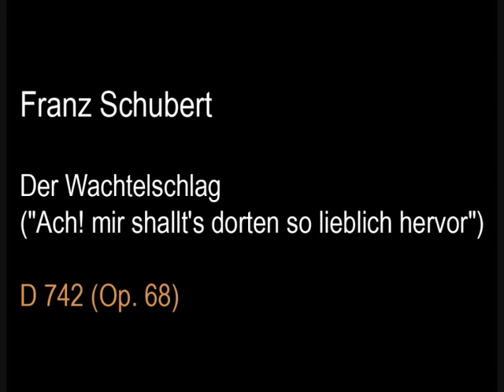Schubert D742 Der Wachtelschlag (Ach! mir shallt's dorten so lie.wmv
D742 "Der Wachtelschlag"

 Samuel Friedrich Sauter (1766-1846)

Ach! mir schallt's dorten so lieblich hervor:
Fürchte Gott, fürchte Gott!
Ruft mir die Wachtel ins Ohr.
Sitzend im Grünen, von Halmen umhüllt,
Mahnt sie dem Horcher am Saatengefild:
Liebe Gott, liebe Gott!
Er ist so gütig, so mild.
Wieder bedeutet ihr hüpfender Schlag:
Lobe Gott, lobe Gott!
Der dich zu loben vermag.
Siehst du die herrlichen Früchte im Feld?
Nimm es zu Herzen, Bewohner der Welt:
Danke Gott, danke Gott!
Der dich ernährt und erhält.
Schreckt dich im Wetter der Herz der Natur:
Bitte Gott, bitte Gott!
Ruft sie, er schonet die Flur.
Machen Gefahren der Krieger dir bang:
Traue Gott, traue Gott!
Sieh', er verziehet nicht lang.

Elly Ameling (Soprano)
Dalton Baldwin (Piano)